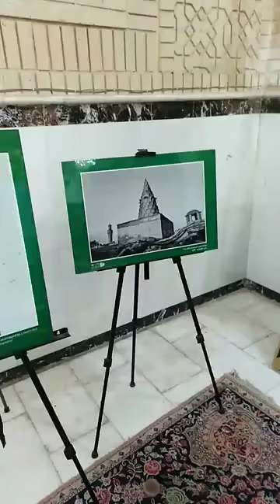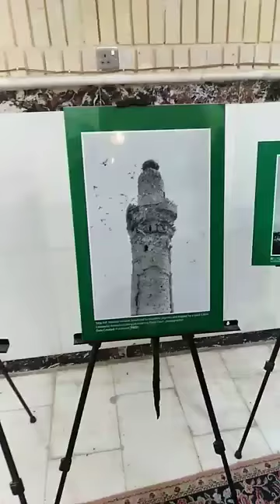hazrat hizra alai Salam aapka mukama ibadat nabi Allah hazrat zal kaf aapke sahabi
mokama ibadat

zal kaf

dargah Sharif

Naseebi media

Khadam naseebi sarkar